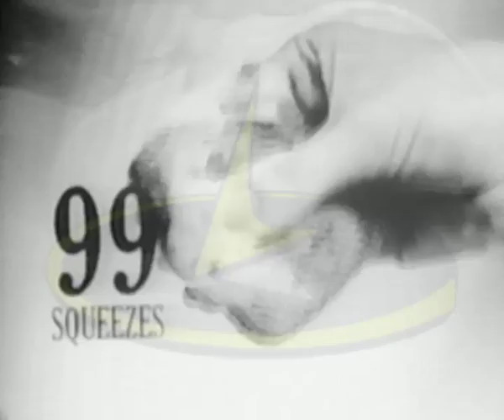Brillo Soap Pads